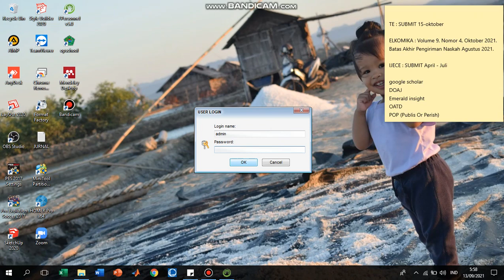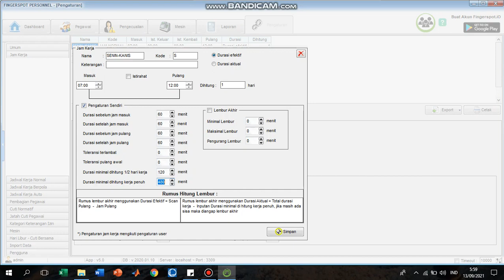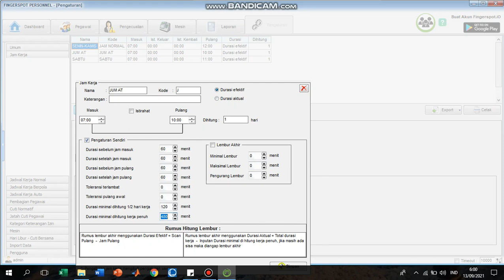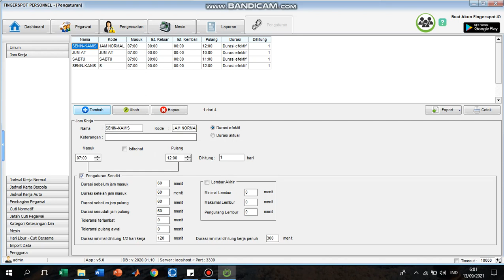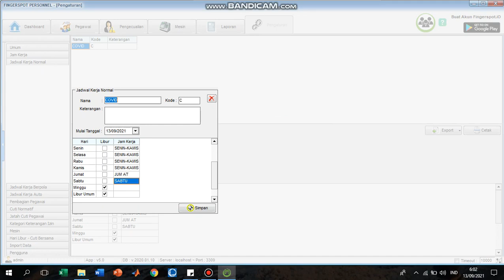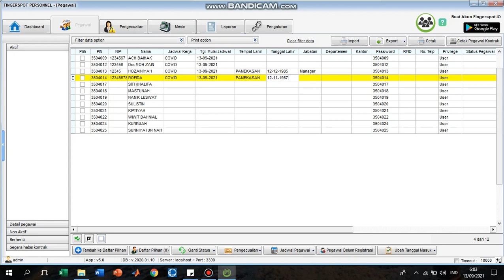Tutorial : Cara Menambah NIP Pada FINGER SPORT atau Finger Print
Saat ini absen finger Print atau FINGER SPORT PRINT yaitu absensi pegawai sekolah dibawah naungan Dinas Pendidikan dan Kebudayaan misalnya  PNS di lembaga SD dalam hal ini wajib absen datang dan juga pulang melalui mesin absen di atas. saat ini operator dapat menyetting dan membubuhi nomor NIP bagi seluruh pegawai PNS/ASN melalui menyetting mesin finger printnya sehingga ketika diprint nomor NIP pegawai akan juga tampil. agar lebih jelasnya silakan tonton video tutorial Menyetting NIP pada Mesin Finger Sport berikut. dan tolong jangan di skip agar paham.